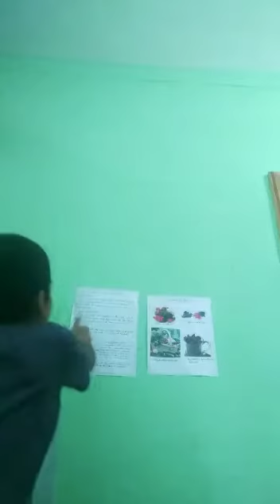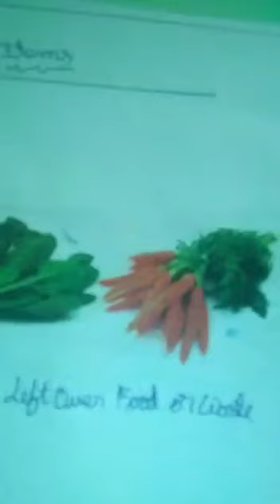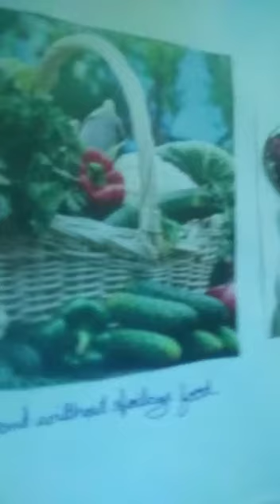Class 5 SLC